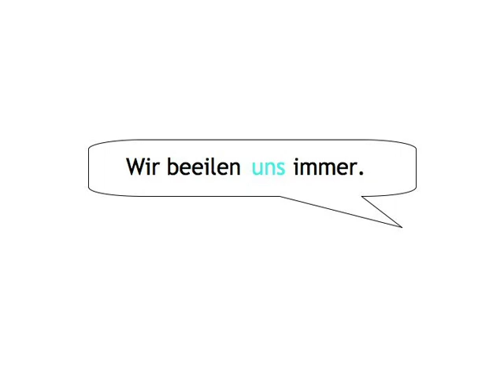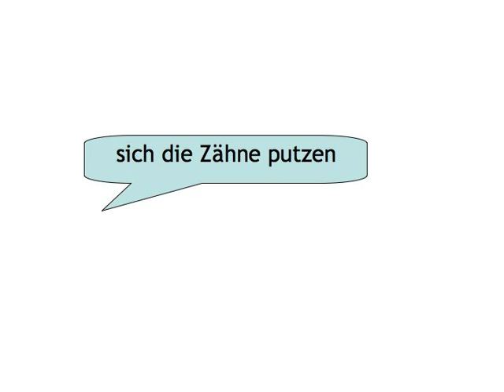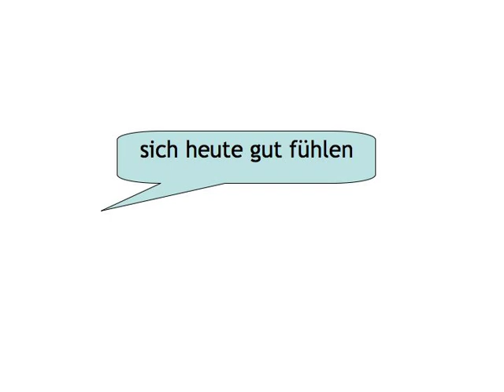Reflexive Verbs — exercise 3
Reflexive Verbs digital booklet is printable material, including a script of the video, grammar tables, and some of the learning games

Fill in the blanks to reproduce the conversation between Holger and Michael.

Build your vocabulary by working with words from the conversation between Holger and Michael!